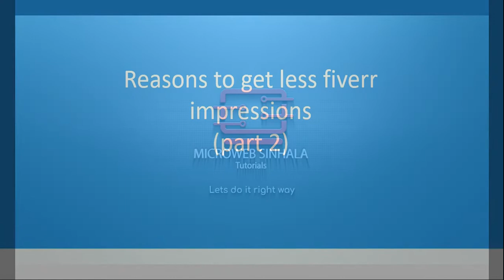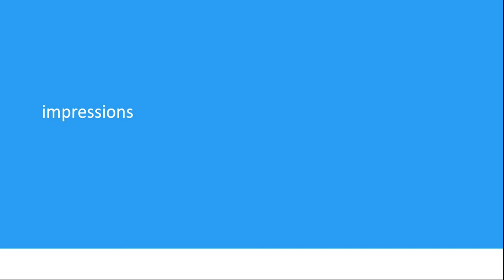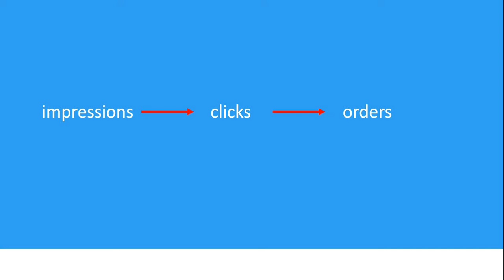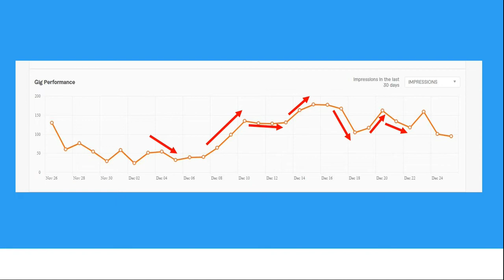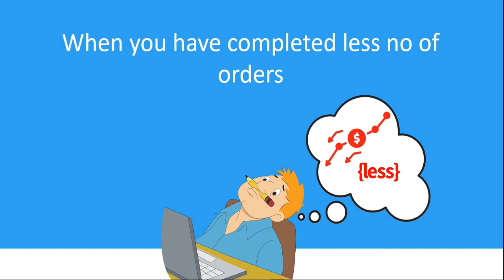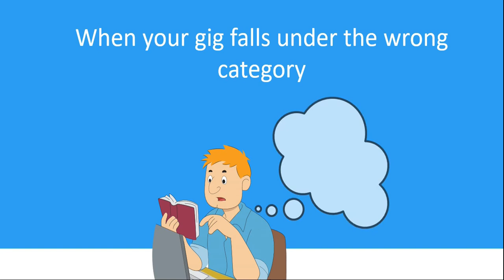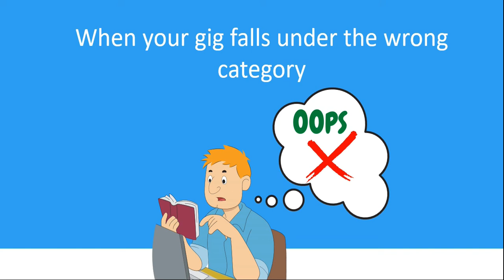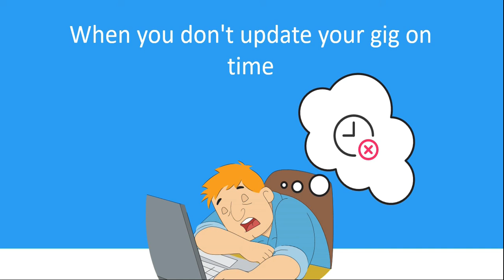Why am i getting less impressions in fiverr ? | reasons to get fewer fiverr gig impressions | PART 2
in this video, I am explaining  5 more reasons to get less Fiverr impressions. Many new sellers that come to Fiverr have this problem why are they getting fewer impressions even though they have made their gigs properly. this video will help them to get an idea of why they are getting fewer impressions on Fiverr. I have already explained a few other reasons to get fewer Fiverr impressions in my previous video and this video is 2nd part of that video.